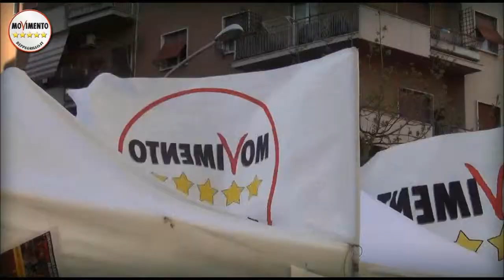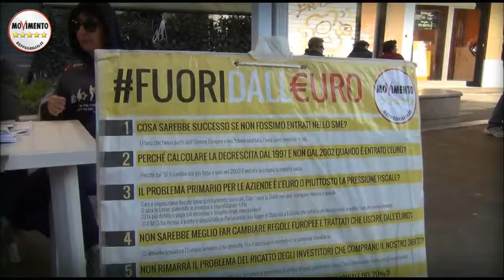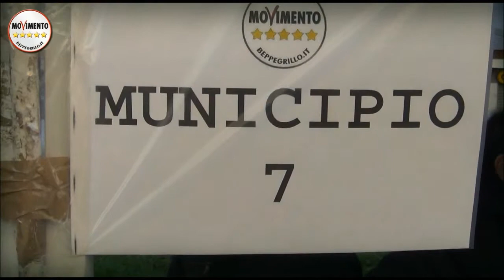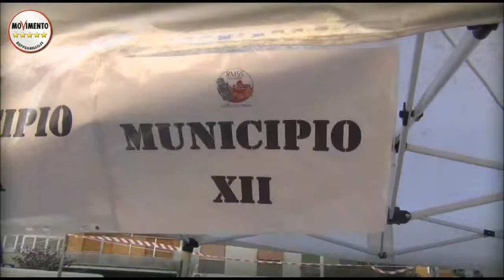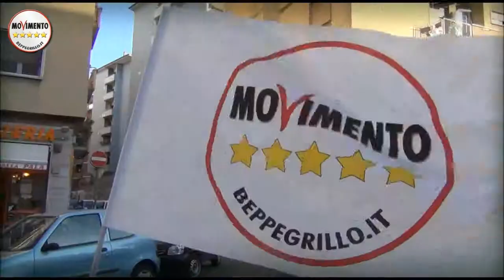ENRICO STEFANO, INFORMATOUR 28 MARZO 2015